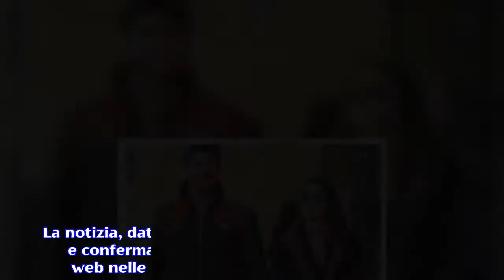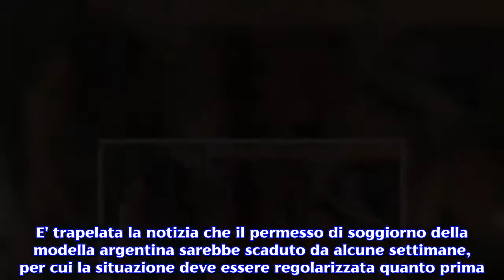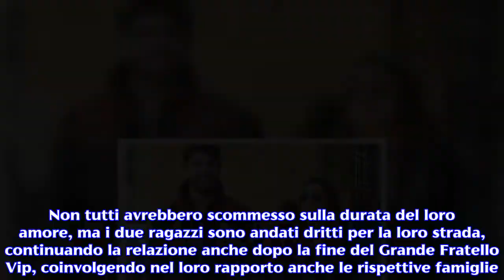Cecilia Rodriguez convocata in Commissariato, il permesso di soggiorno è scaduto da mesi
La showgirl si trovava a Capri con il fidanzato Ignazio Moser, ora dovrà recarsi alla Questura di Milano per regolarizzare la sua posizione.Cecilia Rodriguez, sorella della showgirl argentina Belen, è al centro del Gossip, ma stavolta non per le sue vicende sentimentali, bensì a causa del suo permesso di soggiorno. La modella è stata avvicinata da alcuni agenti di polizia mentre soggiornava in un albergo a Capri con il suo fidanzato, Ignazio Moser. La donna è stata invitata a seguire i poliziotti in commissariato in quanto il suo permesso di soggiorno era scaduto da tempo. La notizia, data dal direttore di Chi, Alfonso Signorini, e confermata dal Tg com, sta facendo il giro del web nelle ultime ore, destando molta curiosità. Al commissariato di Capri sono stati effettuati tutti i controlli di rito dall'ufficio stranieri dove il personale ha invitato la sorella di Belen  a recarsi presso la questura di Milano per regolarizzare la sua posizione. E' trapelata la notizia che il permesso di soggiorno della modella argentina sarebbe scaduto da alcune settimane, per cui la situazione deve essere regolarizzata quanto prima. Cecilia è stata raggiunta dalla pattuglia di polizia mentre stava partecipando con Ignazio ad una manifestazione dedicata allo sport e allo spettacolo. Cecilia e Ignazio: la loro storia procede senza intoppi. A parte l'inaspettata parentesi burocratica relativa al permesso di soggiorno, la storia tra Cecilia Rodriguez e Ignazio Moser procede a gonfie vele. I due fidanzati, conosciutisi al Grande Fratello Vip, sono stati bersaglio di diverse critiche. Il pubblico ha mostrato simpatia per l'ex di Cecilia, Francesco Monte, lasciato in diretta durante il reality dopo una storia durata quattro anni. Tuttavia, la Rodriguez non si è nascosta dietro un dito, nonostante le polemiche, continuando la sua storia all'interno della casa più spiata d'Italia con Ignazio Moser.I due sono sempre più affiatati  e hanno dimostrato di provare un forte sentimento l'uno nei confronti dell'altra. Non tutti avrebbero scommesso sulla durata del loro amore, ma i due ragazzi sono andati dritti per la loro strada, continuando la relazione anche dopo la fine del Grande Fratello Vip, coinvolgendo nel loro rapporto anche le rispettive famiglie. Inoltre, i due fidanzati sognano di crearsi una famiglia di avere dei bambini al più presto. Non resta che attendere i prossimi sviluppi della situazione, dopo che la Rodriguez avrà regolarizzato la sua posizione burocratica relativa al permesso di soggiorno scaduto.